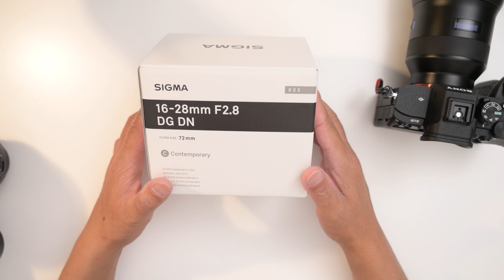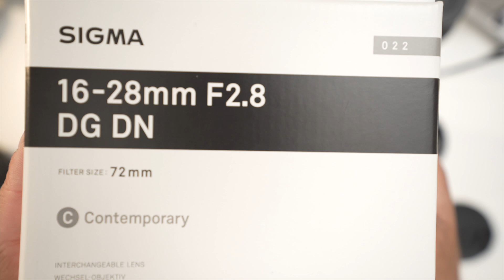【SIGMA 16-28mm F2.8 DG DN | Contemporary】ソニーeマウント超広角レンズの紹介！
今回はシグマから新しく発売となった超広角ズームレンズの紹介です。

📷シグマ SIGMA 16-28mm F2.8 DG DN | Contemporary ソニーEマウント

今回の撮影機材紹介
Manfrotto プロ三脚 190シリーズ
Sennheiser ゼンハイザー MKE 600
Godox ML60